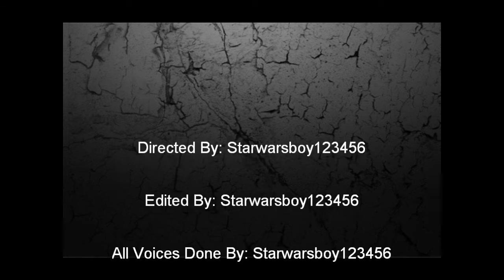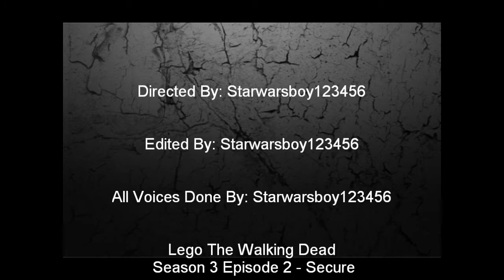Lego The Walking Dead Season 3 Episode 2 - Secure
Day 55 - Mason welcomes a new friend to the group. But Mason is unsure about the prisoners joining there group.